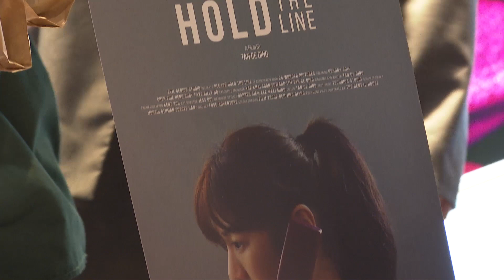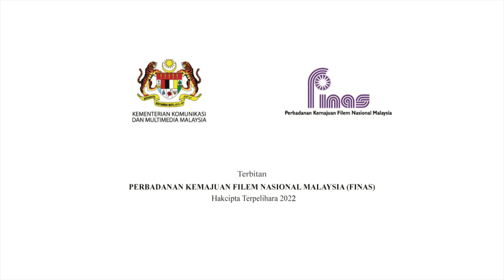LENSA FINAS: MAJLIS PRA TONTON FILEM PENDEK PLEASE HOLD THE LINE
Liputan Majlis Tayangan Filem Pendek 'Please Hold The Line'  arahan Tan Ce Ding yang telah menembusi pencalonan Filem Pendek Terbaik (Orizzonti Short Films Competition) di Festival Filem Venice ke 79 tahun 2022

Tarikh: 14 Oktober 2022(Jumaat)
Masa: 9.00 malam
Tempat: GSC Mid Valley Kuala Lumpur